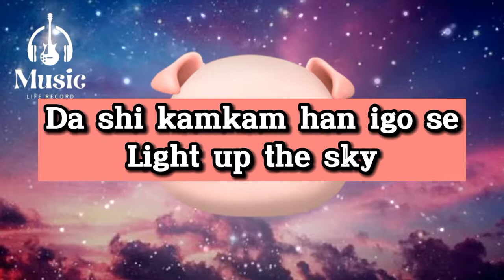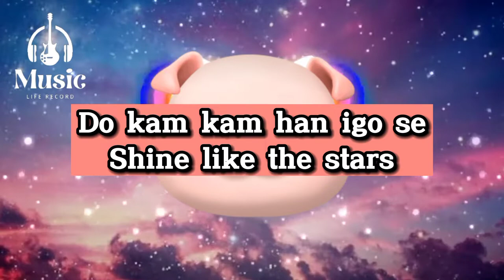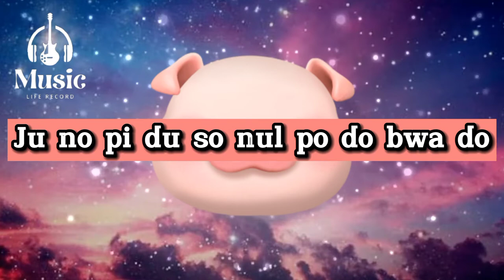BLACKPINK - How You Like That (Lyric Music)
BLACKPINK - How You Like That (Lyric Music) Jennie kim, Jisoo, Lisa, Rose, Kim ji-soo

보란 듯이 무너졌어
바닥을 뚫고 저 지하까지
옷 끝자락 잡겠다고
저 높이 두 손을 뻗어 봐도
다시 캄캄한 이곳에 light up the sky
네 두 눈을 보며, I'll kiss you goodbye
실컷 비웃어라 꼴 좋으니까
이제 너희 하나, 둘, 셋
Ho-how you like that?
Now look at you, now look at me, look at you, now look at me
Look at you, now look at me, how you like that?
Your girl need it all and that's a hunnid
방아쇠를 cock back
더 캄캄한 이곳에 shine like the stars
그 미소를 띠며, I'll kiss you goodbye
날개 잃은 채로 추락했던 날
어두운 나날 속에 갇혀 있던 날
그때쯤에 넌 날 끝내야 했어
Yeah-eh-eh-eh
Bring out your boss, bitch
Yeah-eh-eh-eh
BLACKPINK!
뚜뚜뚜뚜두두, 뚜뚜뚜뚜두두 (how you like that?)
뚜뚜뚜뚜두두, 뚜뚜뚜뚜두두두 (you gon' like that)
뚜뚜뚜뚜두두, 뚜뚜뚜뚜두두두

Kategori : Music

Song : BLACKPINK

Artist  : BLACKPINK

Album : The album (How You Like That)